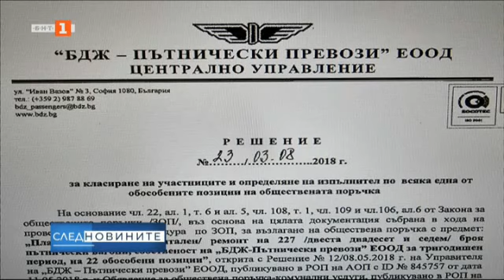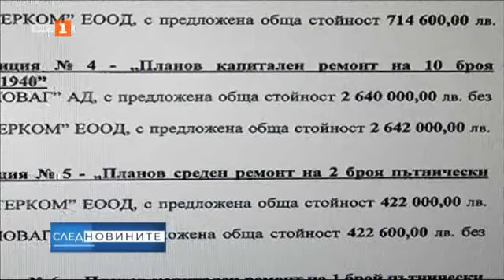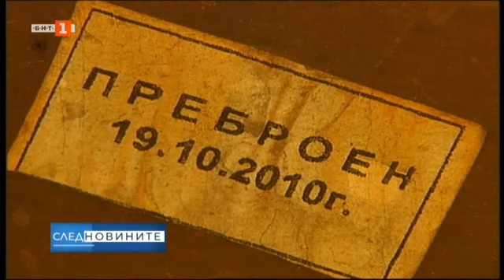Пожарът във влака София - Варна: инцидент или системна грешка? - "След новините", 12.11.2022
Гледайте предаването на Българската национална телевизия "След новините" на 12 ноември 2022 г.

Вагонът, който предизвика пожар преди седмица на влака София-Варна е първокласен и би трябвало да е минал през планов ремонт между 2018 и 2021 година. След пожара близо до Кардам, в който загинаха 9 души преди 15 години, се въведе изискване при ремонтите да се подменят всички леснозапалими материали.

Случва ли се това и сменени ли са били в изгорелия на трети ноември пътнически вагон?

Вагон на бързия влак София-Варна се запали като факла. И това че този път се размина без жертви, съвсем не омаловажава пожара. Тъкмо обратното. Горящият вагон активира тревога от най-висока степен за обществена опасност за престъпно бездействие.

    "Неофициално имаме информация от разследването, че във вагоните е имало чамови летви, шперплат. Това са лесно горими материали. Това отдавна го няма в ЕС", обясни професор Симеон Ананиев от Асоциацията на предприятията за железопътни превози.

Подобен вагон горя по линията София-Кардам и отне живота на 9 души. Тази трагедия трябваше да промени мерките за безопасност. Още тогава стана ясно, че вагоните са изградени от леснозапалими материали, които спешно трябва да се подменят.